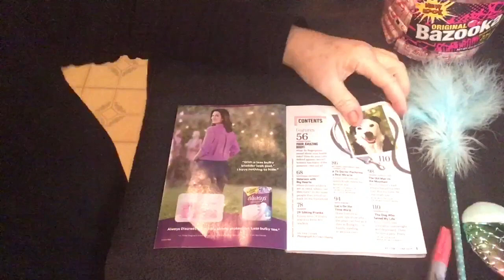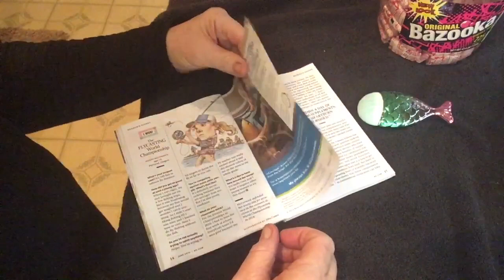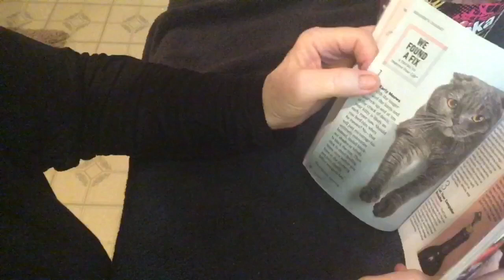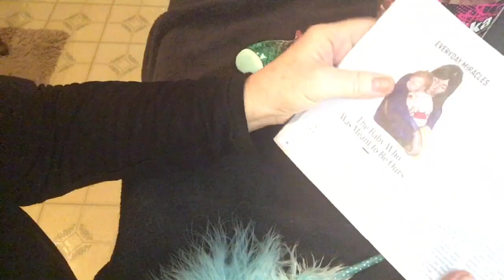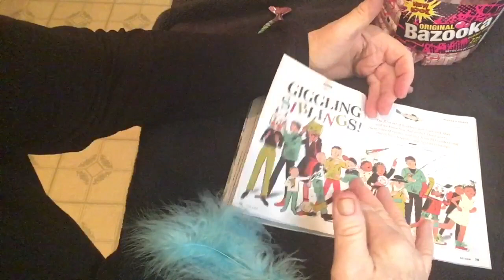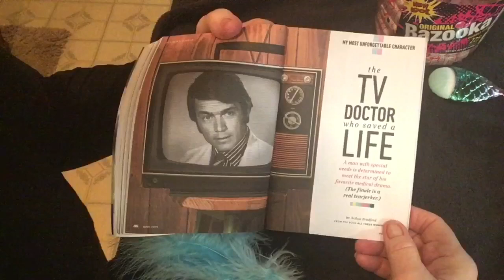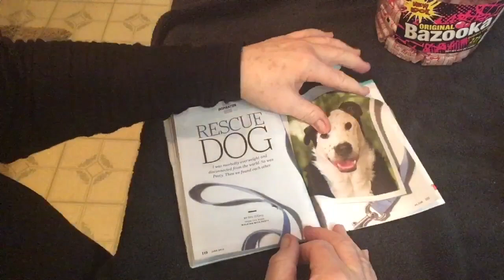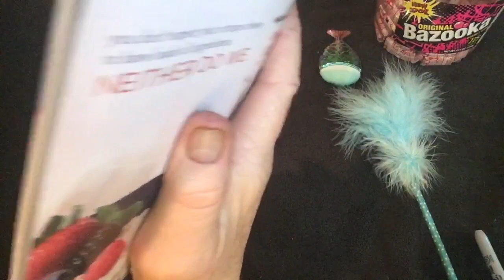Quiet ASMR 🎧 Commenting & Browsing thru Reader’s Digest Magazine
Very relaxing, gentle bubble gum chewing also...   🎧. Please wear headphones. Enjoy  Vlog 2515. In HD

readersdigest @angelabrightasmr This video is for entertainment purposes only This video is not intended for children under the age of 13 (COPPA) A reminder to viewers: My ASMR videos are not a replacement for professional care. If you have physical, emotional or mental health needs, please seek professional treatment.